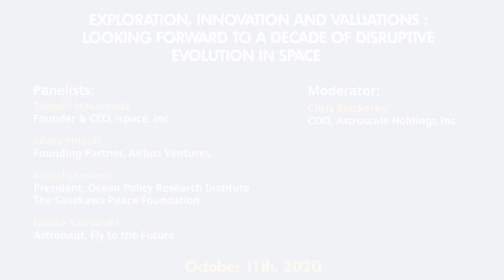Exploration, Innovation and Valuations: A Decade of Disruptive Evolution in Space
The last 20 years has seen the rise of a vibrant commercial space sector propelled by a combination of traditional aerospace giants, a few successful start-ups and many venture companies that are on the cusp of disruptive breakthroughs.  All of this activity is supported by increased government spending and growing global understanding about the importance of space exploration and utilization to our daily lives and to future generations. The coming decade will be a pivotal one for taking the next steps toward exploring, utilizing, working, and eventually living, in space. This panel is made up of a diverse group of experts that address the role of government, industry, entrepreneurs and investors in this exciting market.

G1 Global Conference 2020 Business Breakout Session held at Graduate School of Management, GLOBIS University in Tokyo, October 11, 2020.

Exploration, Innovation and Valuations: Looking Forward to a Decade of Disruptive Evolution in Space

Panelists:
» Takeshi Hakamada (Founder & CEO, ispace, inc.)
» Lewis Pinault (Founding Partner, Airbus Ventures)
» Atsushi Sunami (President, Ocean Policy Research Institute / The Sasakawa Peace Foundation)
» Naoko Yamazaki (Astronaut, Fly to the Future)

Moderator:
» Chris Blackerby (COO, Astroscale Holdings Inc.)